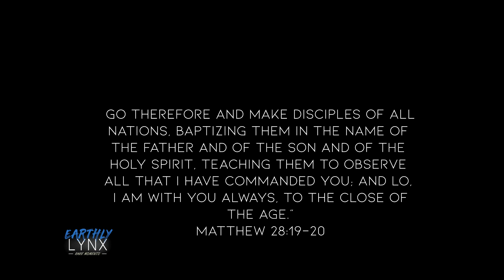Motus Christi Retreat Recap - Part 1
The Motus Christi Retreat is a weekend retreat hosted by the Idente Missionaries. This retreat is focused on the movement of Christ in our lives. Do we have a relationship with Christ? Do we receive the Holy Eucharist as often as possible? How is the movement of Christ manifested in our lives and among others?

Part 1 is a short recap of the young adults that went to the retreat along with the setting of the retreat.This year the retreat was held at the Seminary of the Immaculate Conception in Huntington, New York.

Remember Stay Blessed, God Bless!!!